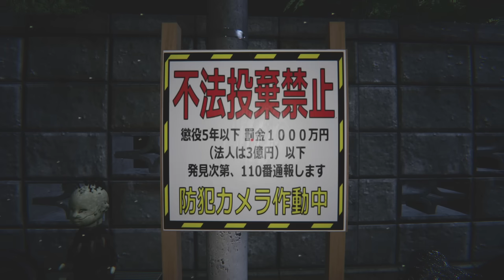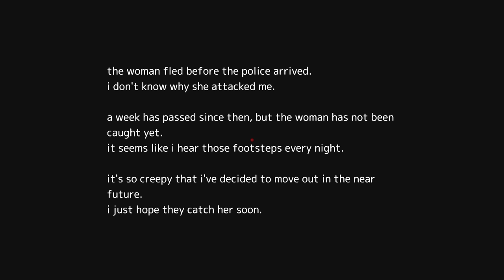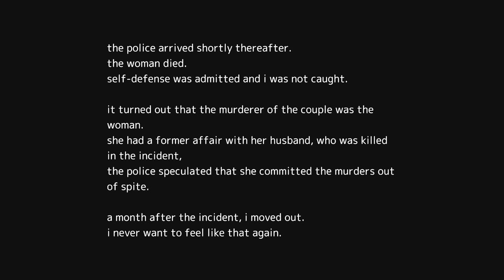The Lady In Red | AKAI ONNA 赤い女 | Japanese Indie Horror Game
New PC Gameplay. Full Game Walkthrough. All Endings. A student heading home bumps into a mysterious woman...

Akai Onna | 赤い女 is a psychological J-horror game featuring a student.
Story
A student is on his way home late at night when he encounters a woman in red.
Since that day he has felt someone's eyes on him.

・Mainly a first person walking simulator.
・Stories inspired by Japanese urban legends
・VHS effects (can be turned off in settings)
・Two endings